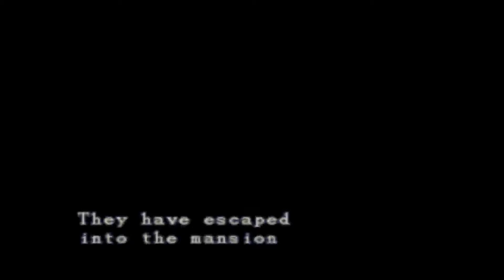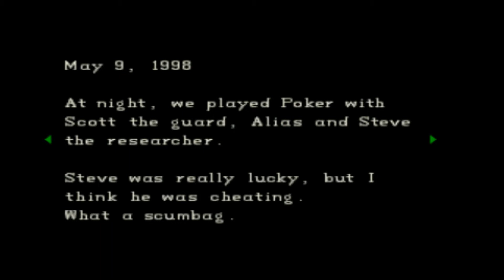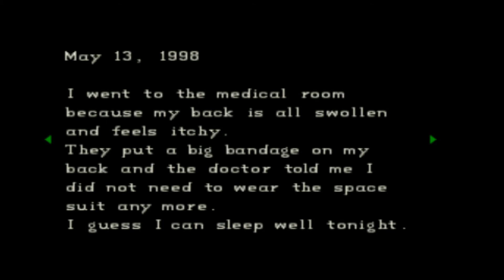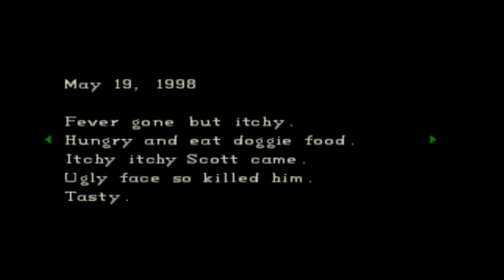Tony Plays... Resident Evil: Director's Cut - Part 1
I hope you guys enjoy this series with all of its bad voice acting :P

Capcom's good old days when Resident Evil was considered "survival horror"

I decided to do this all week because I'm on Spring Break.

Game Cribz member:
Anthony Santana AKA Tony

Game Information:
-Name: Resident Evil: Director's Cut
-Platform: Sony PlayStation
-Developer: Capcom
-Publisher: Capcom
-N.A. Release Date: Mar. 30, 1996
-Genre: Survival Horror